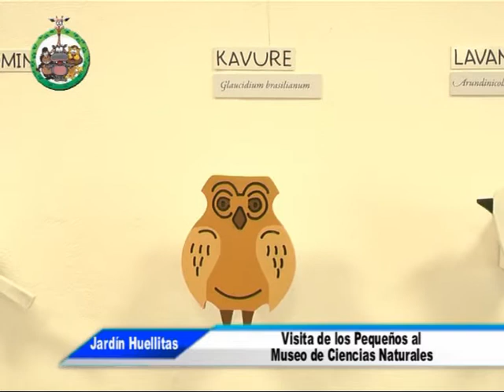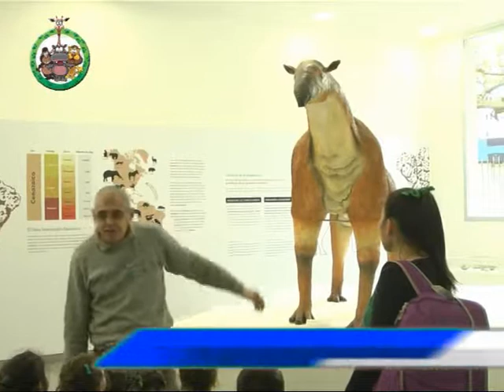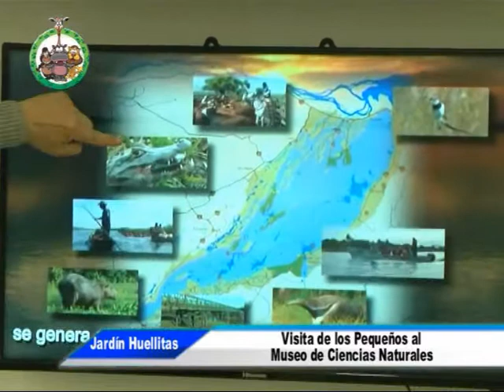Jardín HUELLITAS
Acompañamos a los pequeños en su visita al Nuevo Museo de Ciencias Naturales . . .